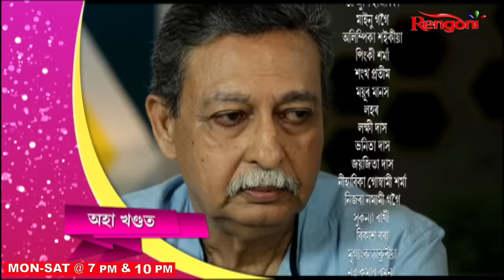Gungun Kotha Moromor [ গুণগুণ -কথা মৰমৰ ] || Ep - 96 || 25.03.2024